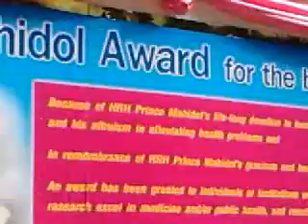Prince Mahidol.Award 2013